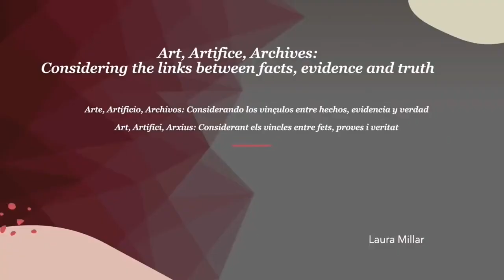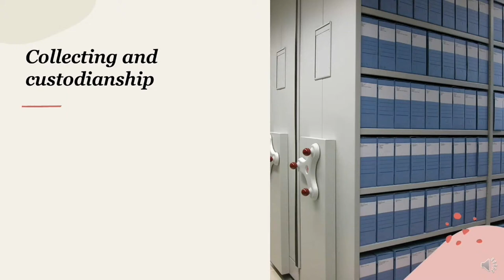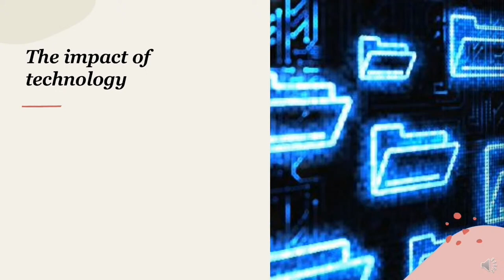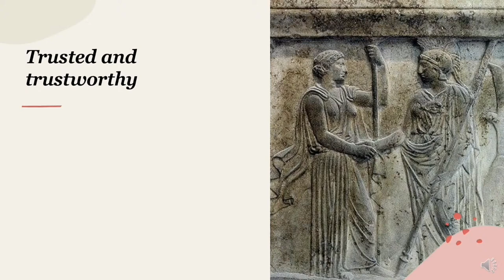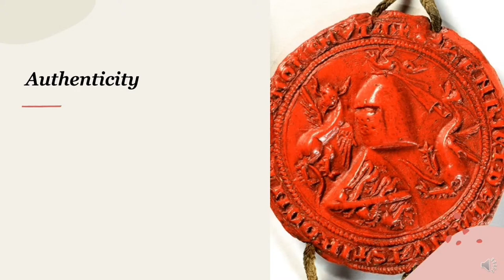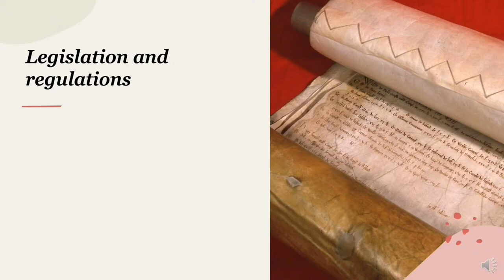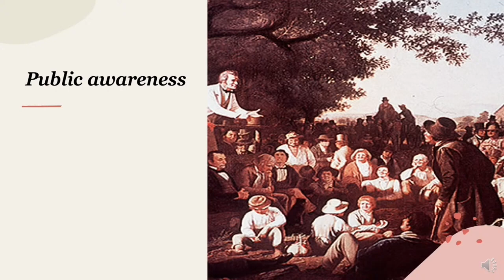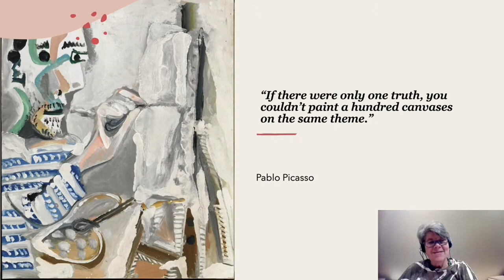Simposio internacional Archivar Exponer. Salirse del guion en los archivos de arte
El Museu Nacional d’Art de Catalunya y el Museu Picasso de Barcelona aúnan conocimientos y recursos para organizar un Simposio internacional en torno a la práctica archivística en el arte en el siglo xxi, que reúne a archiveros, comisarios, artistas, historiadores e investigadores de todo el mundo.

El Simposio internacional se desarrolla en torno a dos acciones esenciales coincidentes: el ARCHIVAR, entendido como una práctica construida reflexivamente, y el EXPONER, como el territorio en el que archivar se convierte en un acto público.

Caso práctico: Art, Artifice, Archives: Considering the links between facts, evidence and truth (Arte, artificio, archivos: consideraciones sobre los vínculos entre los hechos, las evidencias y la verdad). Laura Millar, consultora independiente en documentación, archivos y gestión de la información